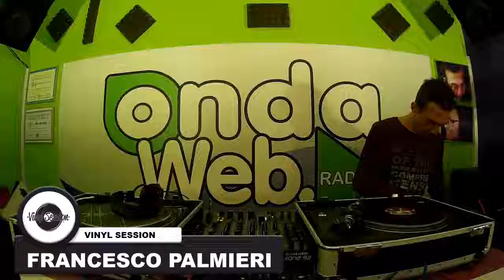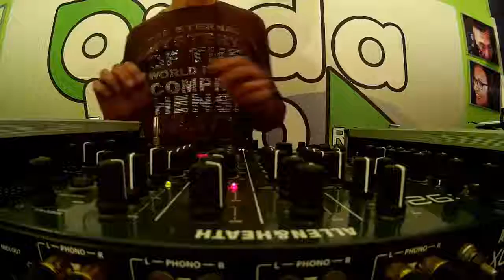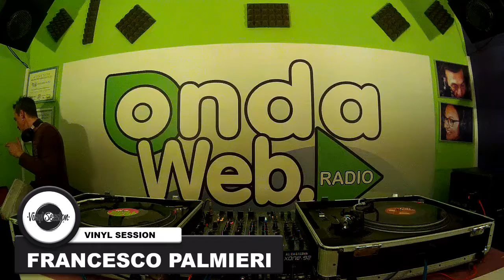Francesco Palmieri Puntata 1-2019 (15-01-2019)